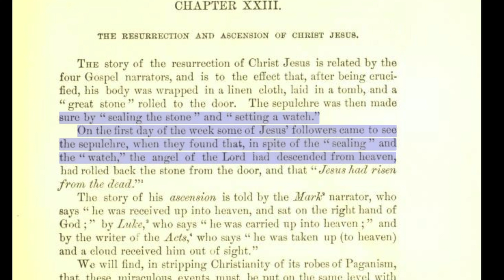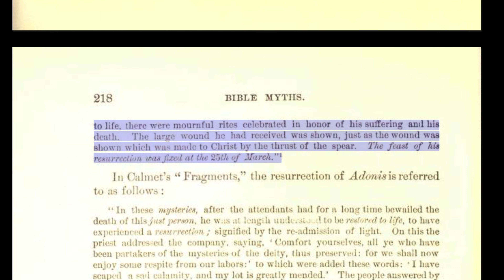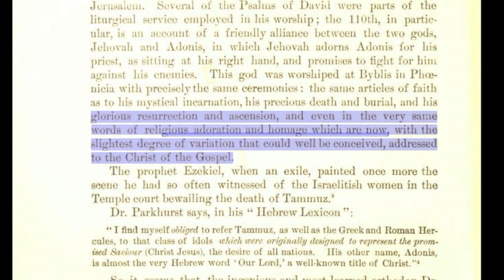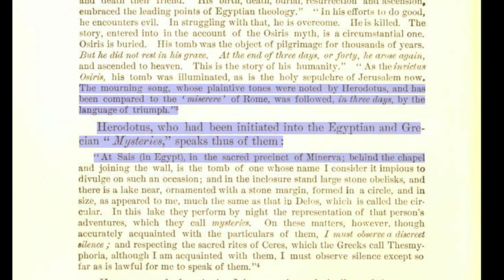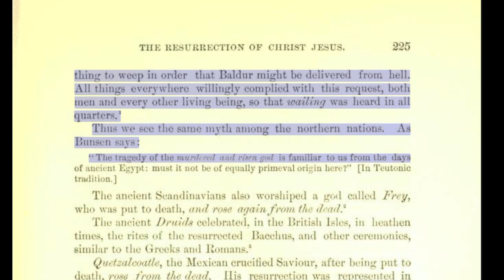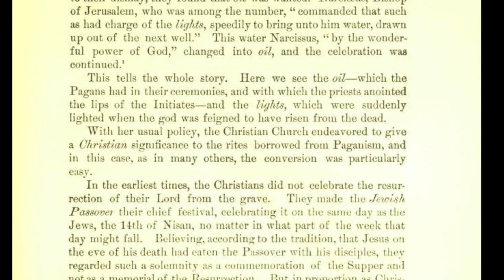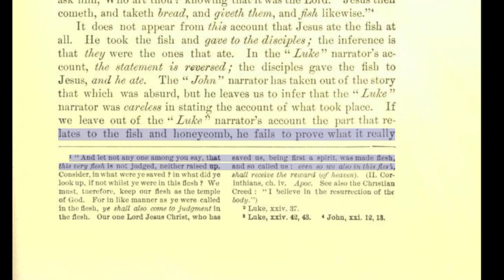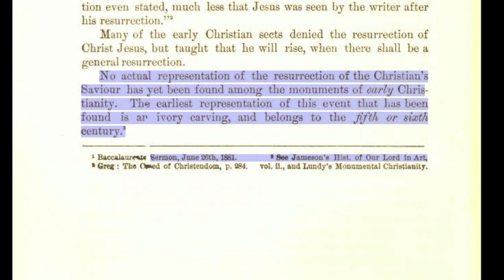Bible Myths And Their Parallels In Other Religions 17 | Resurrection of Christ | Universal Game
Chapter 23 of "Bible Myths" by T.W. Doane,  compares the resurrection story of Jesus in the four Gospels to similar dying and rising god myths in earlier pagan religions. It claims many pagan savior figures were celebrated for resurrecting, often after 3 days, in a manner essentially identical to Jesus.🌅

Examples include:

    Krishna in Hinduism, who bodily ascended into heaven with celestial spirits after being crucified, resurrecting from death. His followers could receive eternal life through faith in him. 🙏

    Rama in Hinduism bodily ascended to heaven after manifestations on earth. 🧘‍♂️

    Buddha, after death, had his coffin opened by supernatural powers. He also bodily ascended to the celestial regions when his earthly mission was done. 💫

    Lao-Kiun the divine teacher bodily ascended to paradise after death and was then worshiped as a god. 🛐

    The Persian prophet Zoroaster, after being killed, experienced a resurrection and ascension to heaven. 👼

    Asclepius in Greek mythology resurrected from the dead after being put to death. ⚰️

    Tammuz in ancient Semitic religions was mourned after his death then praised at his restoration each spring. 🍃

    Osiris in Egyptian religion experienced resurrection from death and ascension to heaven. His followers could receive eternal life through faith in him. 🇪🇬

    Mithras in Persian religion was buried in a tomb then resurrected after three days, offering salvation to followers. 🔯

    Dionysus in Greek myths returned to life after being sacrificed. 🍇

    Hercules ascended to heaven from his funeral pyre. ⛰️

    Adonis was likewise mourned then celebrated as resurrected every spring. 💐

Christianity simply adopted ideas from these pagan savior cults instead of Jesus' resurrection being unique. 🌍

The Gospel accounts contain contradictions in the resurrection appearances to emphasize later writers countering skepticism. Details like Jesus eating fish are questioned as later embellishments to "prove" the physical body resurrected. 🐟

Early Christians did not celebrate Jesus' resurrection, focusing on Passover instead. But as Christianity spread among pagans, it began adopting the familiar resurrection motifs. � celebrates

Ancient pagan spring festivals celebrating resurrected savior gods were eventually transferred to Easter, including ceremonial eggs that represented new life. 🐣

The records of Jesus' physical resurrection only appear later in Christian tradition - there are no early monument or art portrayals. 🖼️

By extensively comparing Jesus myths to pagan savior stories, the chapter implies literal belief in the bodily resurrection lacks historical credibility compared to a symbolic meaning. 🤔

But Christianity increasingly insisted on the physical resurrection against persistent doubts, making it foundational doctrine.